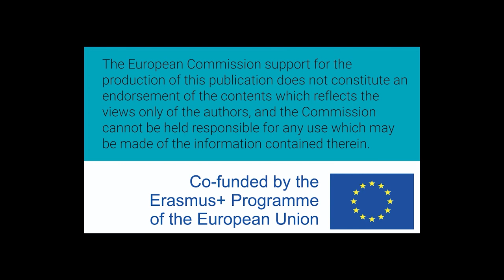Mujeres W-STEM: Mariuxi Chuinda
Mariuxi Fernanda Chuinda Sisalima es ecuatoriana e ingeniera en electrónica y telecomunicaciones por la Universidad Técnica Particular de Loja. Trabaja como supervisora de construcción de enlaces de fibra óptica. Tiene una empresa de telecomunicaciones.